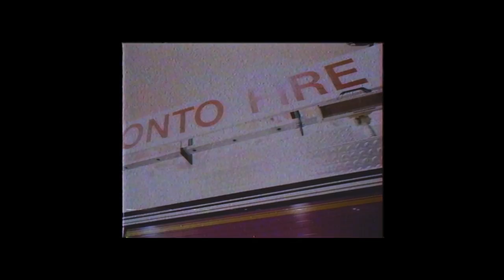Blake McGrath - Before You Go (Official Music Video)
Since it is close to Christmas I want people to focus on the importance of time. I wrote this song for my father who is battling cancer. I wanted to do something that would not only touch his heart but hopefully many others who are going through the same thing. A couple years ago when the doctor said my father may only have 5 years left I decided to focus on the positive. I now have a renewed outlook on time, compassion, forgiveness, patience and most importantly true love. A parents job is never done. Our time to truly honor our parents for their sacrifice sometimes never comes. Everyday I now choose to let my father know how I feel for giving me the life I lead. Recording this song and filming the video with my dad was something I would have never got to do without his battle. I have learned that the dark places are opportunities to grow. You’re only in a dark place If God is going to use it for your good. I hope this video touches many souls. Sometimes you never get a chance to say how you feel, before they go.

Purchase "Before You Go" off of Blake's "I Am Blake McGrath" here: Listen to I Am Blake McGrath - EP by Blake McGrath on @AppleMusic.

Blake will be going on tour early 2018! Buy your tickets at blakemcgrathonline.com

Directed by Blake McGrath & Mimi Vuong
Produced by Blake McGrath
Shot & Edited by Mimi Vuong
Featuring Jim McGrath